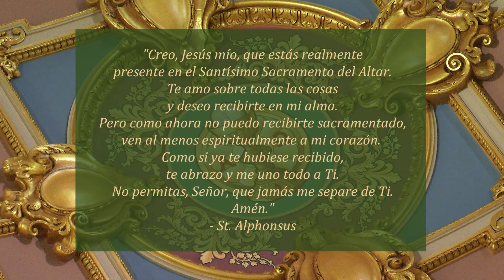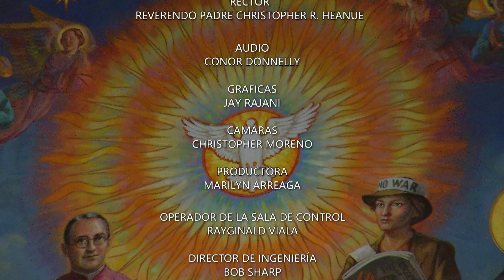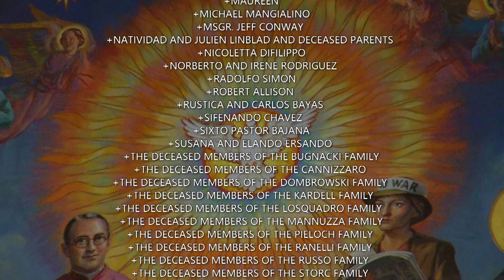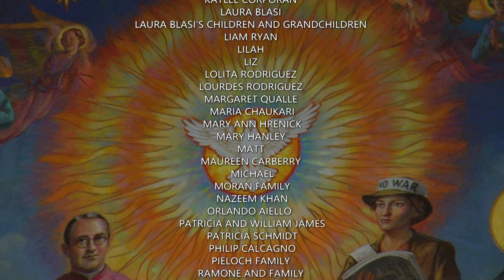Misa En Español 12 1 23, Viernes de la XXXIV semana del Tiempo ordinario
Hoy es Viernes de la XXXIV semana del Tiempo ordinario

La misa de hoy es celebrada por Reverendo Padre Vicente Villamil

Lectionary: 507

Primera lectura
Yo, Daniel, tuve una visión nocturna: los cuatro vientos del cielo agitaron el océano y de él salieron cuatro bestias enormes, todas diferentes entre sí.

La primera bestia era como un león con alas de águila. Mientras yo lo miraba, le arrancaron las alas, lo levantaron del suelo, lo incorporaron sobre sus patas, como un hombre y le dieron inteligencia humana.

La segunda bestia parecía un oso en actitud de incorporarse, con tres costillas entre los dientes de sus fauces. Y le decían: "Levántate; come carne en abundancia".

Seguí mirando y vi otra bestia semejante a un leopardo, con cuatro alas de ave en el lomo y con cuatro cabezas. Y le dieron poder.

Después volví a ver en mis visiones nocturnas una cuarta bestia, terrible, espantosa y extraordinariamente fuerte; tenía enormes dientes de hierro; comía y trituraba, y pisoteaba lo sobrante con sus patas. Era diferente a las bestias anteriores y tenía diez cuernos.

Mientras estaba observando los cuernos, despuntó de entre ellos otro cuerno pequeño, que arrancó tres de los primeros cuernos. Este cuerno tenía ojos humanos y una boca que profería blasfemias.

Vi que colocaban unos tronos
y un anciano se sentó.
Su vestido era blanco como la nieve
y sus cabellos blancos como lana.
Su trono, llamas de fuego,
con ruedas encendidas.
Un río de fuego brotaba delante de él.
Miles y miles lo servían,
millones y millones estaban a sus órdenes.
Comenzó el juicio y se abrieron los libros.

Admirado por las blasfemias que profería aquel cuerno, seguí mirando hasta que mataron a la bestia, la descuartizaron y la echaron al fuego. A las otras bestias les quitaron el poder y las dejaron vivir durante un tiempo determinado.

Yo seguí contemplando en mi visión nocturna
y vi a alguien semejante a un hijo de hombre,
que venía entre las nubes del cielo.
Avanzó hacia el anciano de muchos siglos
y fue introducido a su presencia.
Entonces recibió la soberanía, la gloria y el reino.
Y todos los pueblos y naciones
de todas las lenguas lo servían.
Su poder nunca se acabará, porque es un poder eterno,
y su reino jamás será destruido.
Salmo Responsorial
Daniel 3, 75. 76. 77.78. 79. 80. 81
R. (59b) Bendito seas para siempre, Señor.
Montañas y colinas, bendigan al Señor.
Todas las plantas de la tierra, bendiga al Señor.
R. Bendito seas para siempre, Señor.
Fuentes, bendigan al Señor.
Mares y ríos, bendigan al Señor.
Ballenas y peces, bendigan al Señor.
Aves del cielo, bendigan al Señor.
Fieras y ganados, bendigan al Señor.
Estén atentos y levanten la cabeza,
porque se acerca la hora de su liberación, dice el Señor.
R. Aleluya.
Evangelio
En aquel tiempo, Jesús propuso a sus discípulos esta comparación: "Fíjense en la higuera y en los demás árboles. Cuando ven que empiezan a dar fruto, saben que ya está cerca el verano. Así también, cuando vean que suceden las cosas que les he dicho, sepan que el Reino de Dios está cerca. Yo les aseguro que antes de que esta generación muera, todo esto se cumplirá. Podrán dejar de existir el cielo y la tierra, pero mis palabras no dejarán de cumplirse".